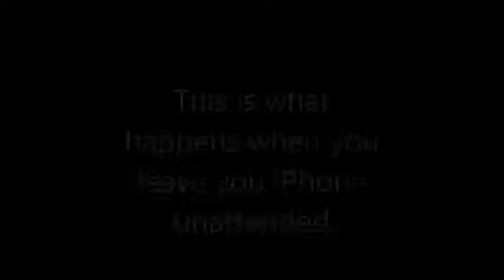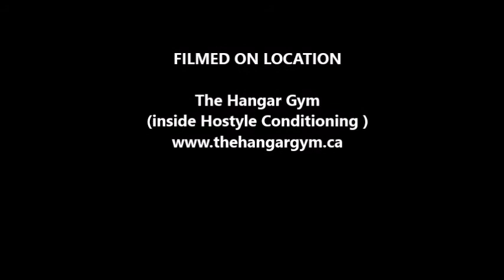Hangar Workout Chest Shoulders Triceps Feb 17 2018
Chest Shoulders and Triceps Workout at the Hangar

For 2018 I'm focusing on Higher Volume Bodybuilding.

My goal is to trim down from 383 lbs at my last meet December 16 2017.

My goal is to get to 275lbs.

These Videos are intended to

- Document my workouts
- Keep me accountable
- Show men over 40 how to get shit done

Get the Silverback Blueprint Podcast on iTunes

For men Over 40 looking to Rebuild themselves into Silverbacks!

The Silverback Blueprint Podcast is all about rebuilding the alpha male

Curd Hos